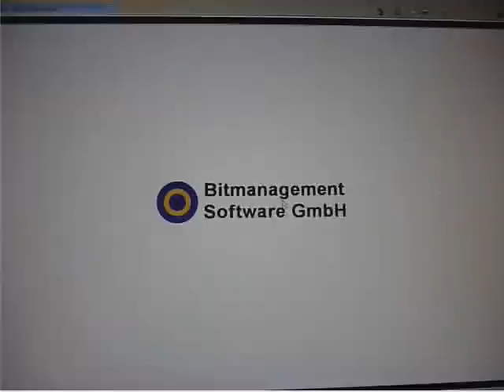Online 3D action game - Mine Rider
Mine Rider - Ghost hunting through the tunnels of the cursed mine. Catch the ghosts and pick up the treasure,